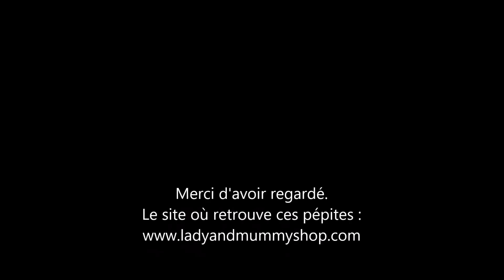Les nouveautés grandes tailles ! des merveilles !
Musique proposée par La Musique Libre